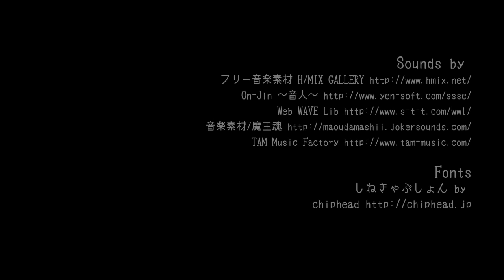わすれなオルガン 紹介ムービー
「ししょー、お師匠!できたよーっ!!」
「そんなに怒鳴らなくても聞こえてるわよ。あら、これは中々身の締まった腎臓ね。」

 『わすれなオルガン』はポップな臓物クリックゲームです。

見習いのオルガンは、静かな村の外れで師匠のイレーヌと共に暮らしています。
イレーヌのお店は小さいながらも、お客さんで大繁盛。
オルガンもお店を手伝っています。

オルガンの仕事は温室でお店の品物を育てること。
水をやったり、実を収穫したりで、右へ左への大忙し。
鉢植えでニョキニョキ育つのは腎臓や心臓。
つまりは内臓。

立派な臓物栽培家になるために、オルガンは毎日コツコツ頑張っています。
大繁盛のイレーヌのお店には、今日も怪しいお客さんが……。

"わすれなオルガン" - Playismにて配信中！